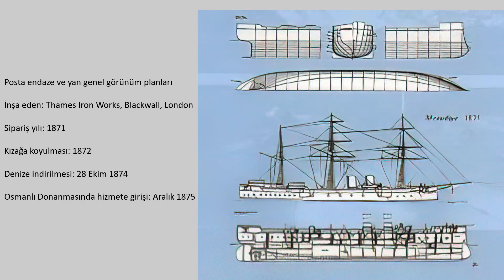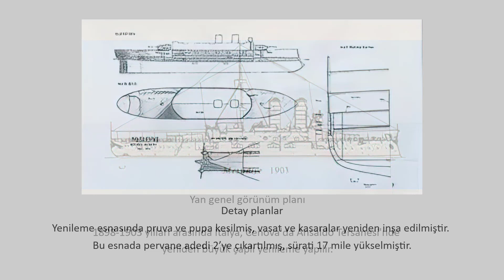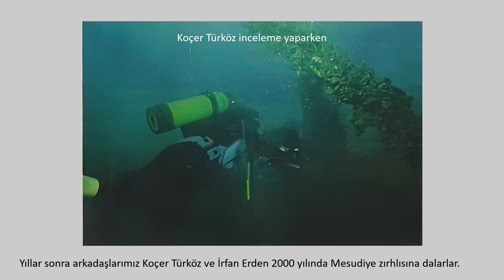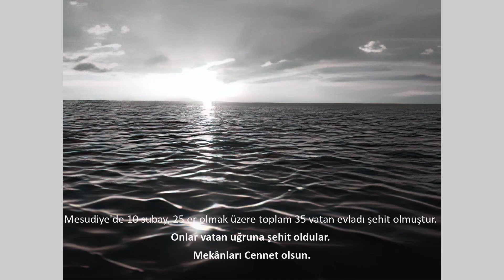Mesudiye Zırhlısı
Resim ve yazılar Yelkencinin Gazetesi web stesindeki iki paylaşımdan alınmıştır:

Mesudiye Zırhlı Fırkateyn-i Humayunu